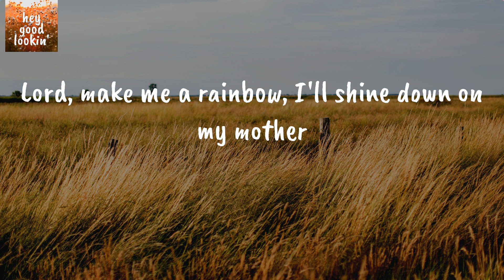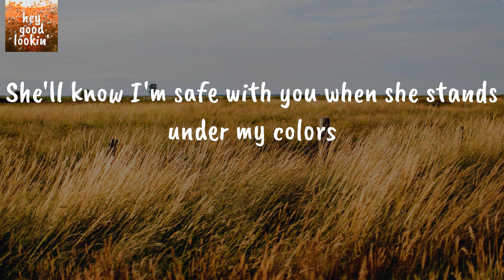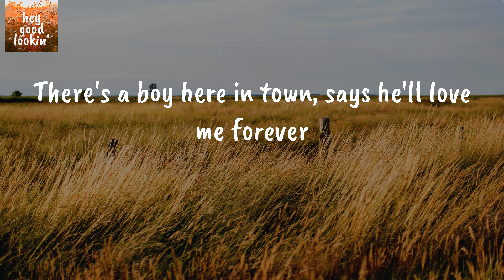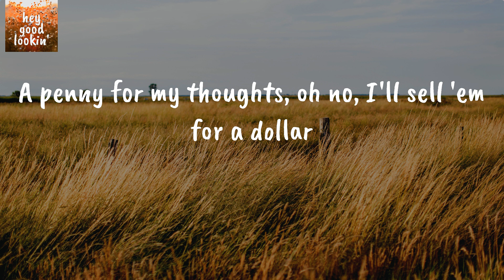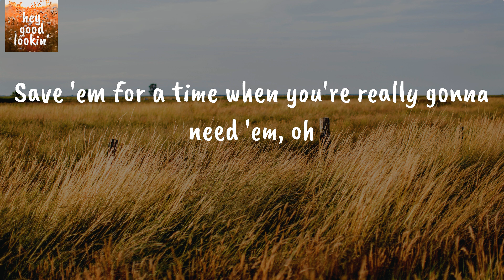If I Die Young - The Band Perry (Lyrics)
The Band Perry If I Die Young
The Band Perry If I Die Young Lyrics

Lyrics The Band Perry If I Die Young:
Oh-oh, oh-oh
Oh, and life ain't always what you think it ought to be, no
But it sure felt nice when he was holding my hand
And maybe then you'll hear the words I've been singin'
Oh-oh, oh-oh
The ballad of a dove